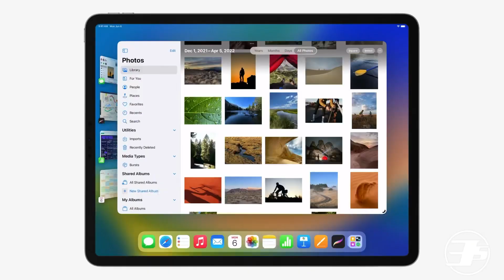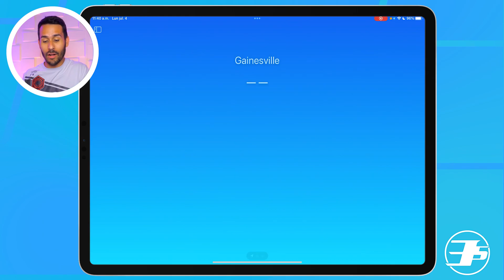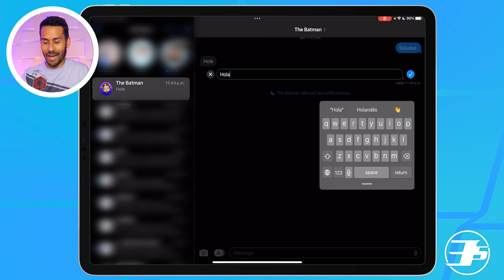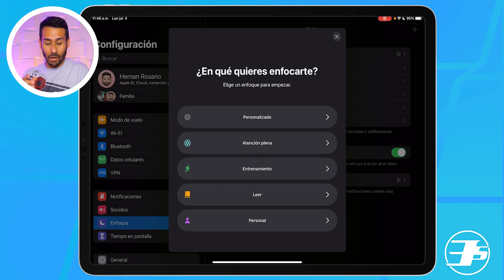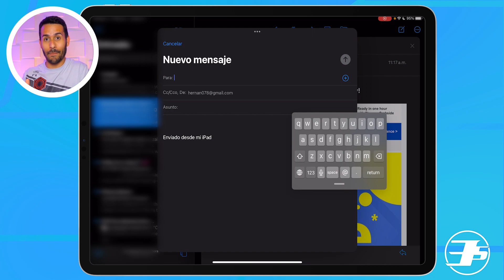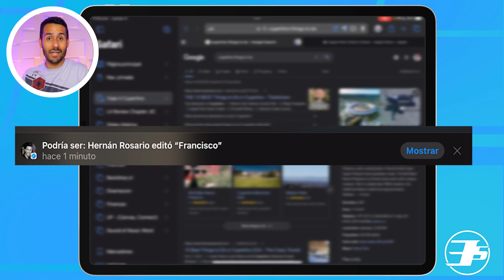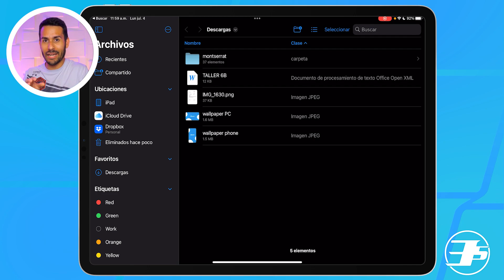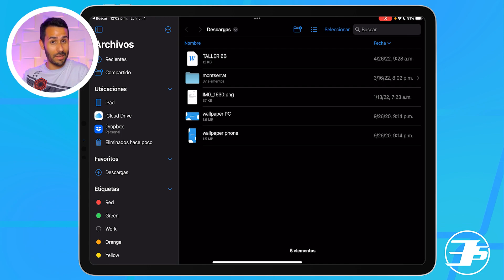iPadOS 16 - ¿Qué FUNCIONES RECIBIRÁ tu iPad SIN M1?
Apple hizo unas limitaciones interesantes para el lanzamiento de iPadOS 16 y aquí te contamos cuáles funciones estarán llegando a tu iPad si no tienes una tableta con el procesador M1. Aquí podrás ver un vistazo de todas estas nuevas funciones y novedades que ofrecerá iPadOS 16 para la gran mayoría de los usuarios.

Correction: 5:17 Ya está activada esta función en la Beta 3.

0:00 - Introducción
0:27 - ¿Qué iPads sin M1 recibirán iPadOS 16?
0:58 - Aplicación de Clima
2:00 - Pantalla de Bloqueo
2:37 - Cancelar y Editar Mensajes de Texto
3:16 - Marcar Mensaje como No Leído
3:38 - Extraer Texto de Videos
4:04 - Mejoras a Crear Enfoques
5:17 - Biblioteca de Fotos Compartidas
5:44 - Cambios a la Aplicación de Correos Electrónicos
6:32 - Grupos de Pestañas Compartidas en Safari
7:18 - Agarra el Sujeto de una Foto
7:56 - Tomar Acciones de Texto en Fotos
8:30 - Aplicación de Archivos
9:33 - Cambiar Formatos de Archivo
9:51 - Cambios a la Búsqueda en Archivos
10:08 - Nueva Interfaz para Guardar Archivos
10:31 - Cambiar Barra de Herramientas
10:55 - Freeform, Nueva Aplicación de Colaboración